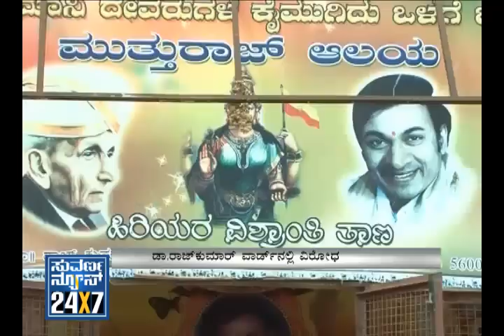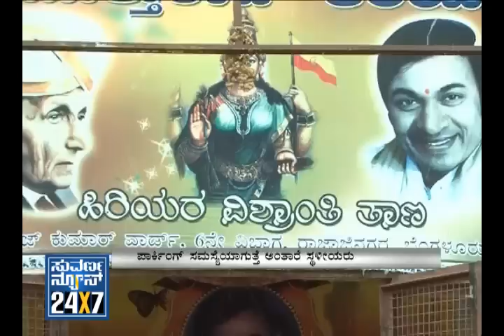Seg _ 2 - Bangalore First - 03 Dec 12 - Suvarna News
Suvarna News 24X7 - 03 Dec 12 - BANGALORE FIRST (Bangalore Metro) - exclusive news bulletin for Bangalore city.